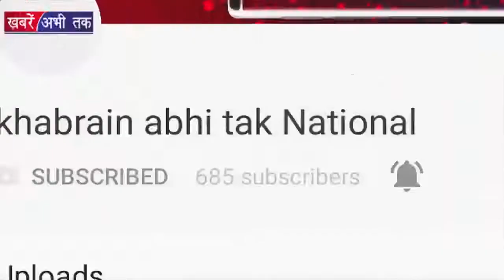एक शब्द ऐसा जिससे बनी है आपकी दुनिया | Khabrain Abhi Tak Live